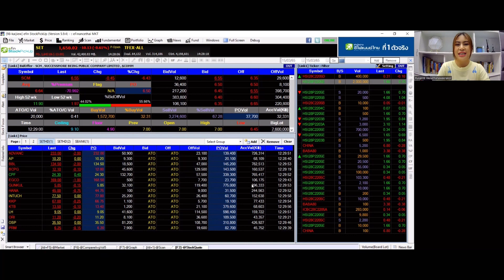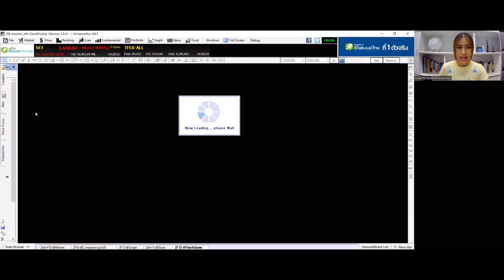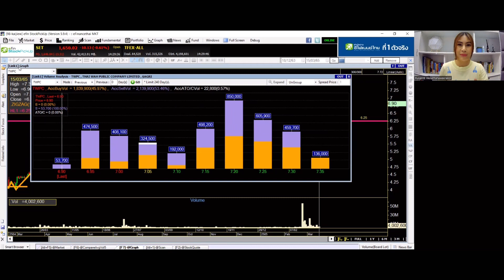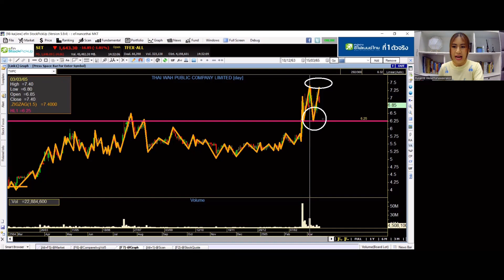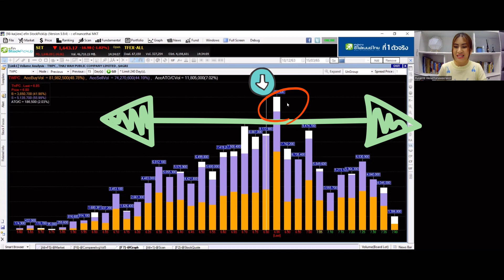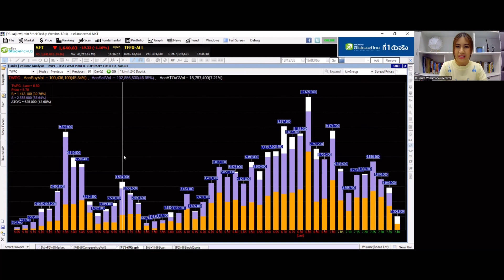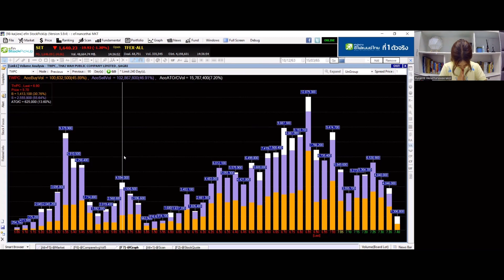"จับมือเทรด" เทคนิคการหา แนวรับ/แนวต้านด้วย Volume - โดยอาจารย์รัสรินทร์ วิไลธนวีระกุล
อีกดหนึ่งทางเลือกสำหรับคนที่ตีเส้น Trend line ไม่เก่ง ก็สามารถวางแนวรับ/แนวต้าน ผ่าน  Volume ได้นะ!
นักลงทุนหลายคนอาจจะสงสัยว่าหากเราจะเลือกเก็งกำไรหุ้นสักตัว เราจะมีเกณฑ์เลือกหุ้นอย่างไร จุดซื้อ-ขายแบบไหน เทปนี้ อ.รินทร์ จะมาบอกเทคนิคการหา แนวรับ แนวต้านด้วย volume
คอร์สเรียน: การดู Bid Offer และ Volume การซื้อขาย ลงทะเบียนได้เลย
line  @efin